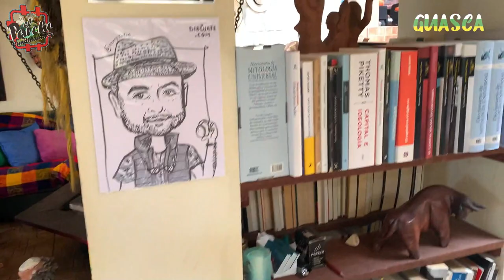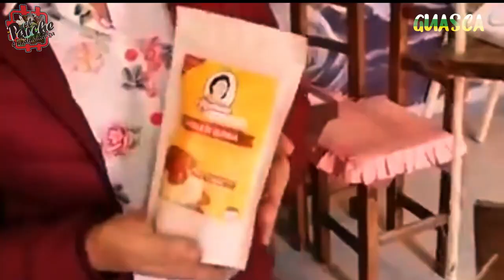GUASCA Capítulo 2 “Territorio de los Tres Espejos del Dorado”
Serie web documental del municipio de Guasca Cundinamarca, Capítulo 2. "Territorio de los espejos del Dorado".

00:03 Intro Guasca
00:36 ¿Dónde esta ubicado Guasca?
01:23 Gastronomía de Guasca
02:57 Raíces Campesinas de Guasca
03:47 Colibrí Encuentros
04:50 Asoquinua de Guasca